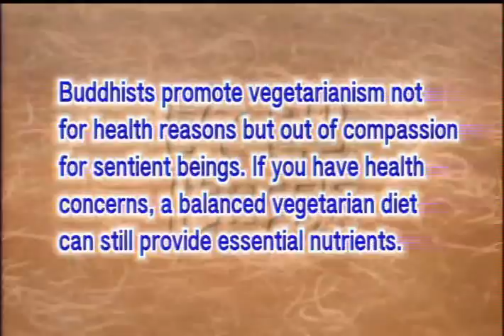Can vegetarians eat royal jelly, cod-liver oil, and the like (GDD-652, Master Sheng-Yen)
Buddhists promote vegetarianism not for health reasons but out of compassion for sentient beings. If you have health concerns, a balanced vegetarian diet can still provide essential nutrients.